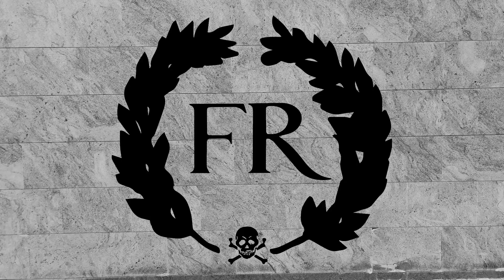Fraternitas Ruthenica MMXXI Ufa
Прием заявок в Уфе заканчивается 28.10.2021